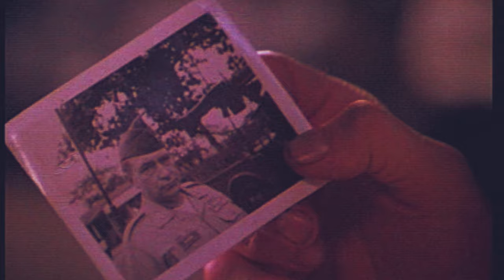Saigon - Off Limits Theatrical Trailer